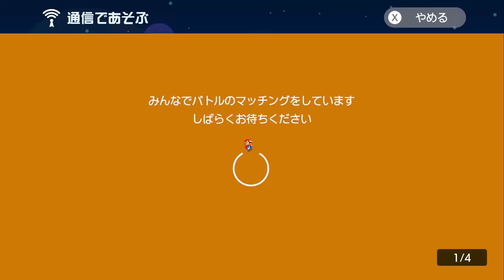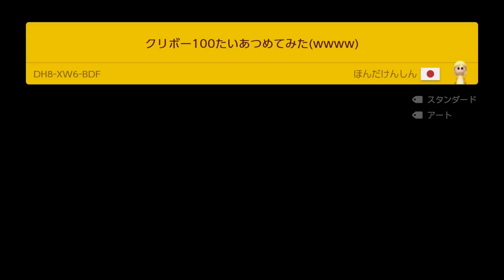とんでもない隠しゴールwww【マリオメーカー2】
「白銀の小舟」